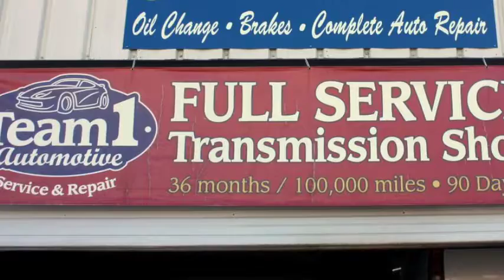Auto Repair in Columbia, SC ~ Team 1 Automotive, Columbia, SC ~ Auto Maintenance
Team 1 Automotive offers full service auto repair and maintenance in Columbia, SC. Our ASE certified technicians fix everything. We complete engine repair, brake repair, repair starting problems, factory auto maintenance, tune ups, suspension repair, oil changes, radiator repair, transmission repair, AC repair, check engine light diagnostics and so much more. To schedule expert auto repair in Columbia call Team 1 Automotive today.

Import Auto Repair
Domestic Auto Repair

    Engine Repair
    Transmission Repair
    Brake Repair
    Oil Change & Tune Up
    Factory Auto Maintenance
    AC Repair
    Same Day Service
    Free Check Engine Light Scan

ASE Certified